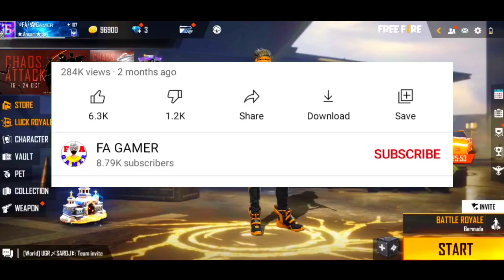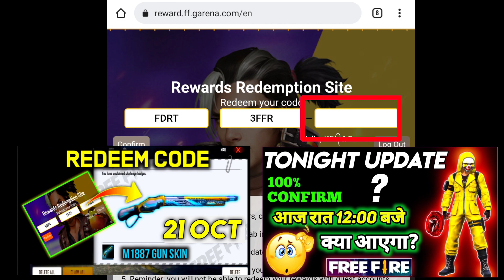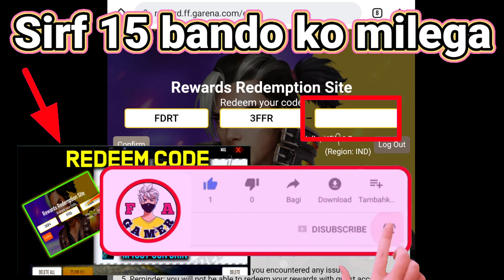Diwali special m1887 gun skin redeem code | ff new event m1887 skin | ff rewards rede code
M1887 gun skin new event
New event m1887 gun skin
New token tower
new token tower event
new m1887 skin redeem code
m1887 new skin redeem code today
redeem code m1887 new skin
new m1887 gun skin
new m1887 mein kitne diamond lagega
m1887 kitne diamond lagega
ff garena rewards
free fire redeem code
ff rewards
free fire rewards
ff redeem code
garena reward
redeem ff
rewards ff
ff redemption site
garena redeem code